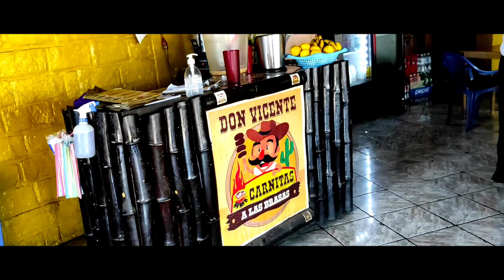Probando la Carne de Chucho🐕en San Vicente El Salvador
En esta ocasión me fui a San Vicente en El Salvador para probar la famosa carne de chucho que sin duda es conocida tanto nacional como internacional es inevitable andar en San Vicente y no pasar por unas buenas carnitas

junto a @wachandoelsalvador

🔥🔥SI QUIERES APOYAR ESTE PROYECTO LO PUEDES HACER ACÁ❤️ 👇👇

😎 BANCO AGRICOLA:

Número de cuenta banco agrícola: 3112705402

TODA AYUDA SERÁ BIENVENIDA!!❤️

🔥WHATSAPP DEL CANAL: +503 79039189